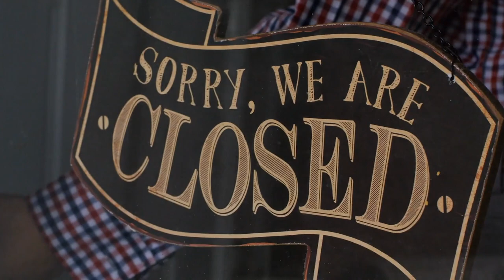JFK's Father Allegedly Had Affairs With These Hollywood Icons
JFK's affairs, including a rumored tryst with Marilyn Monroe, are legendary. And it turns out his father was also a ladies' man who gallivanted with Hollywood glamazons!

Not that into his wife | 0:00
Box office flop | 1:36
When Marlene Met Joe | 2:46
Blended "family" | 3:56
Like father, like son | 4:41